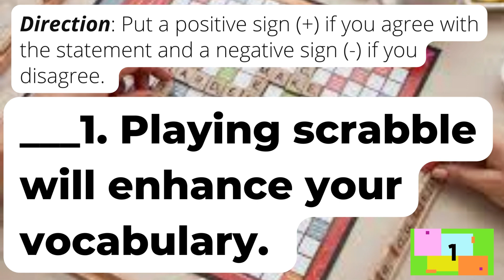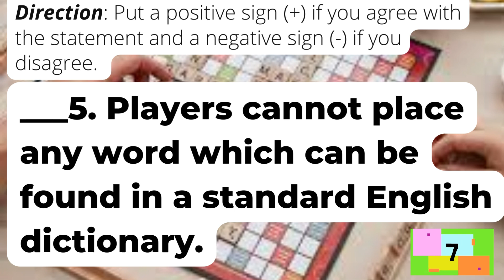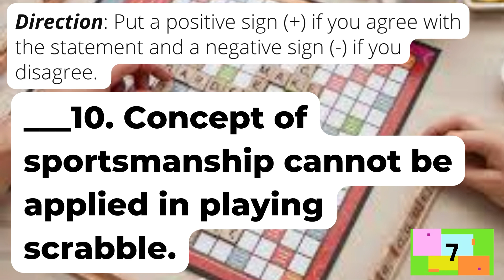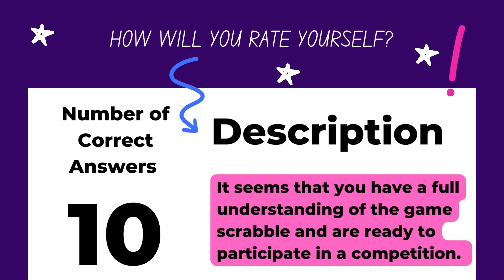GRADE 8 - P.E. | QUARTER 3 | PRETEST - PART 1 (SCRABBLE LESSON )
GRADE 8 - P.E.
SCRABBLE - PRETEST ACTIVITY - PART 1
QUARTER 3

:) To all my students, I made this video for you to review what we have discussed in the classroom.

:) To my fellow teachers teaching the same subject, you are free to use this for your activity or summative test. You can also share this to your students for them to study or review. :)